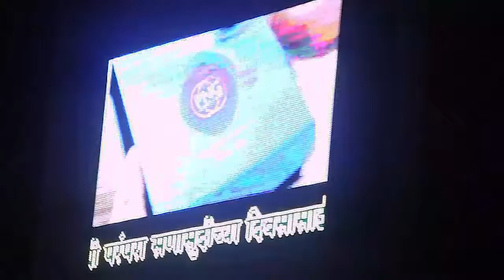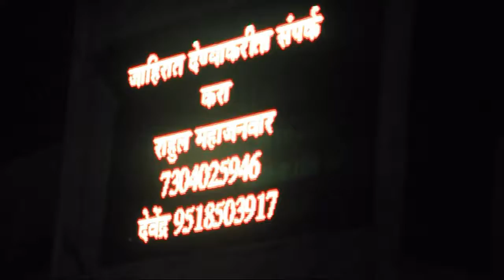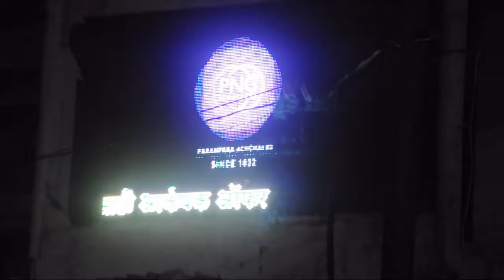Star Advertisement location at Mul